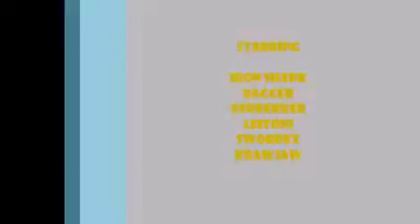iron shark adventures Episode 1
Season 1 may have finished. But Iron shark has his own team! to fight evil!